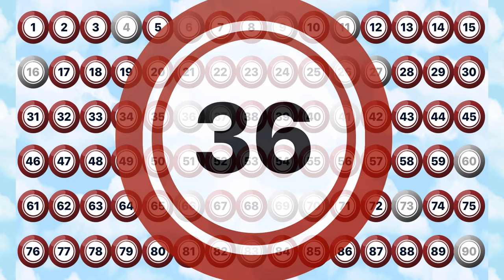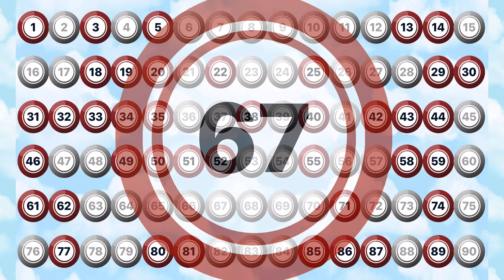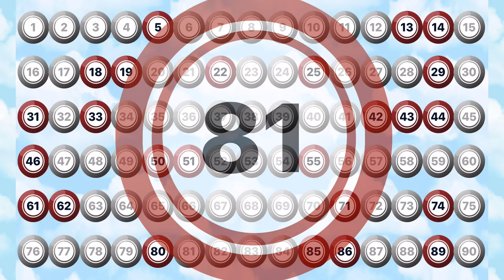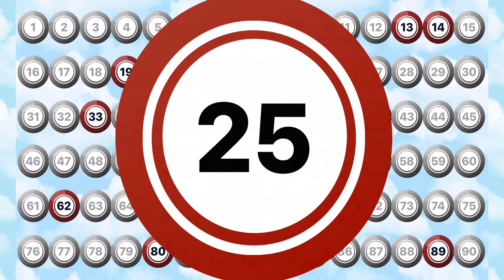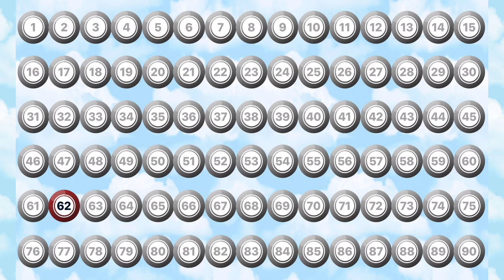90 Ball Bingo Caller Game - Game 4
You can now host your very own Bingo game from anywhere.

Simply press play and it will play a full 90 ball bingo game, all you need is the bingo cards and you are ready to go.